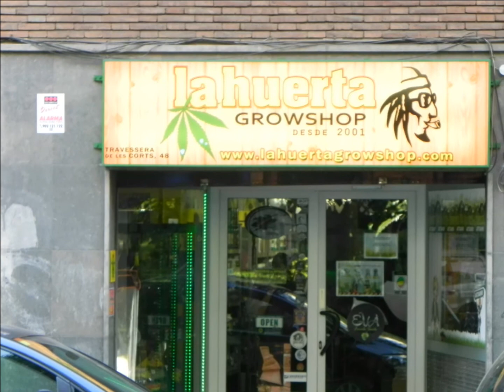Barcelona 3/4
Barcelona Olympic Stadium (Estadi Olimpic)